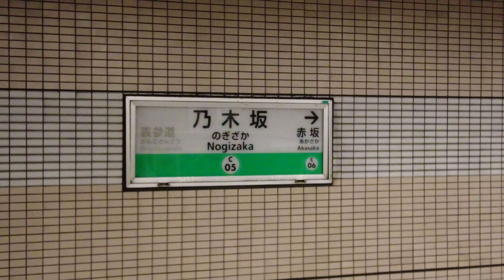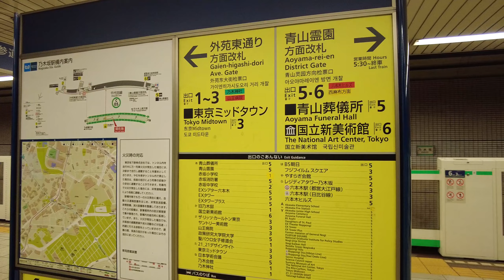乃木坂46ファン必見！千代田線乃木坂駅の発車メロディーが『君の名は希望』で感動した！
千代田線乃木坂駅は、東京都港区にある地下鉄駅で、乃木坂46の楽曲『君の名は希望』が発車メロディーとして流れることで知られています。乃木坂46のファンにとっては、駅でその曲を聞くことができる貴重な場所の一つです。

また、駅周辺には六本木ヒルズや東京ミッドタウンなどの高級商業施設があり、観光客やショッピング客にも利用されています。

私は電車を見るのが大好きです。
ただ駅のホームでボーっと電車を眺めています。
私と一緒にホームから電車を眺めている景色を見て楽しんで頂けると幸いです。